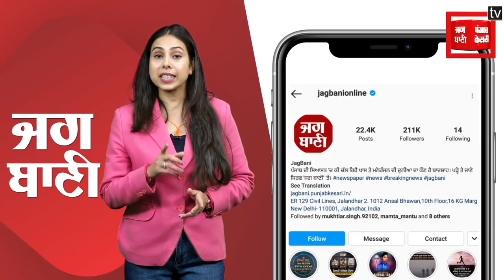ਫੌਜ ਦੀ ਤਿਆਰੀ ਕਰਦੇ ਗੱਭਰੂ ਜਵਾਨ ਨੂੰ ਆਈ ਦਰਦਨਾਕ ਮੌਤ, ਨਹੀਂ ਸੁਣ ਸਕੋਗੇ ਮਾਂ ਦੀਆਂ ਭੁੱਬਾਂ